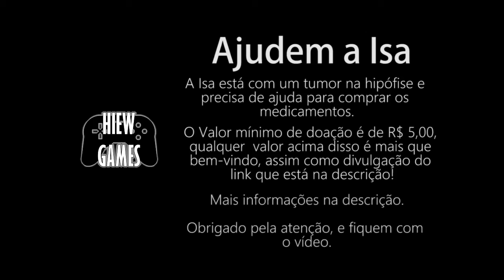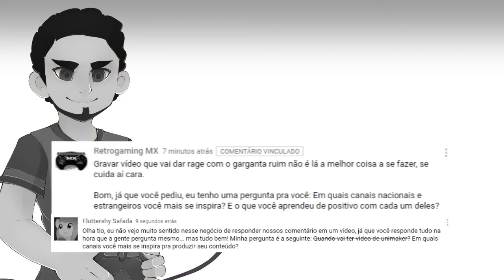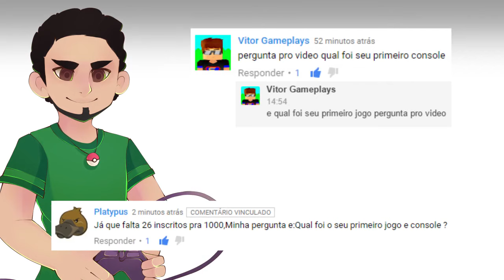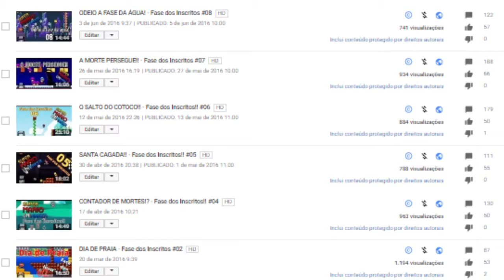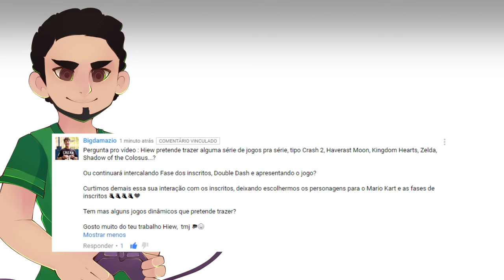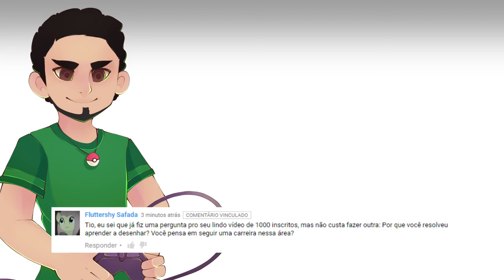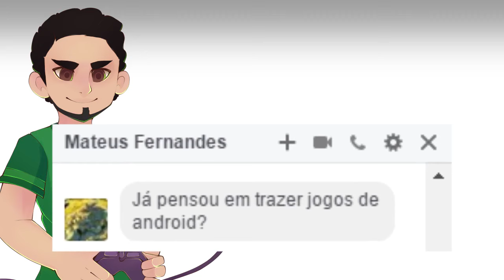ESPECIAL 1000 INSCRITOS!!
Fala galera, aqui é o Hiew Falando!!

- AJUDEM A ISA -

- DESCRIÇÃO -

Muito obrigado a todos aqueles que dão força ao canal! :)

Agora você pode encomendar desenhos na página do canal e ainda me ajudar a trazer conteúdo de maior qualidade!!

Me siga também no Twitter!!